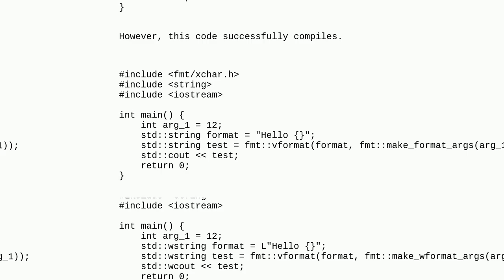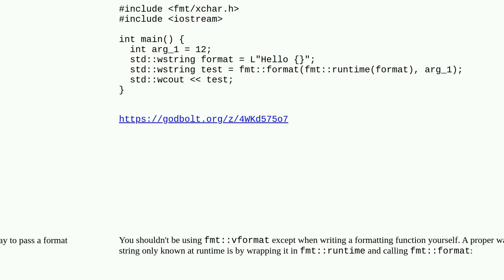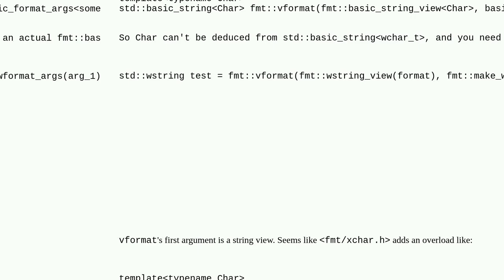C++ {fmt} fmt::vformat with wide-string and fmt::make_wformat_args fails to compile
A special thanks goes out to the community

  fmt c++ wstring